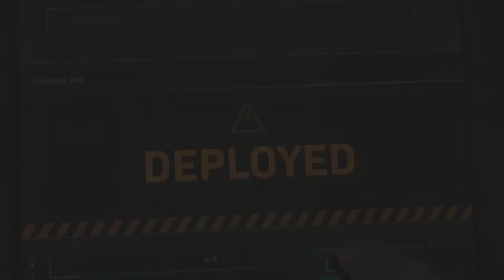Warzone Sniper & HC Cyber Montage [Modern Warfare] AX50/Kar98/Oden/Scar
Montage of clips Ive saved on my xbox from Modern Warfare WARZONE and HC Cyber attack!
Follow the gram to stay up to date!